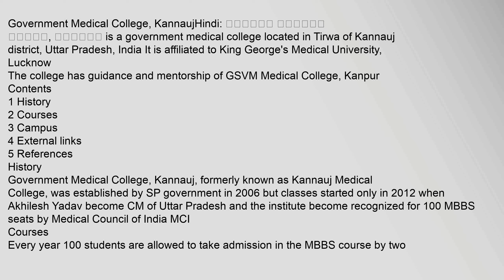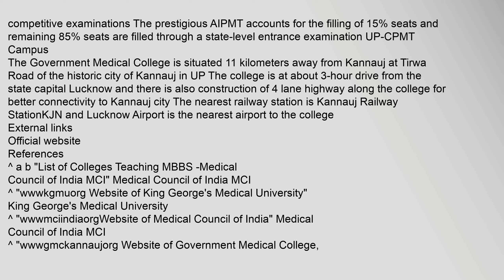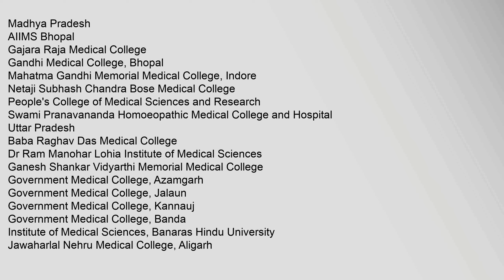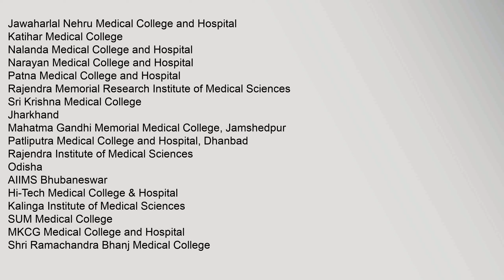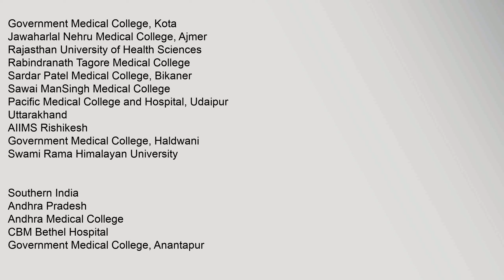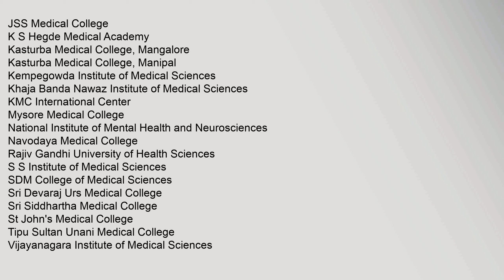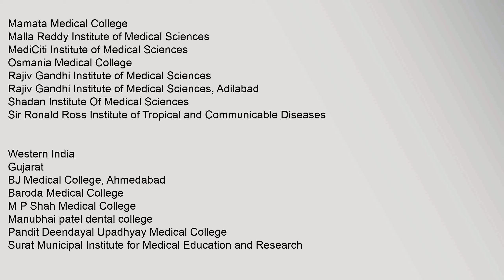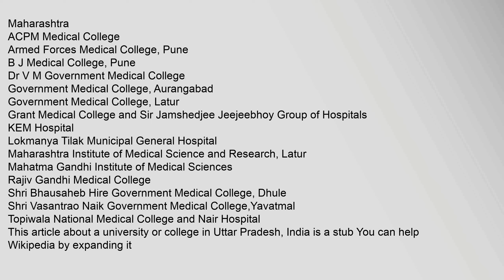Government Medical College, Kannauj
The,college,has,guidance,and,mentorship,of,GSVM,Medical,College,,Kanpur5
Contents
1,History
2,Courses
3,Campus
4,External,links
5,References
History